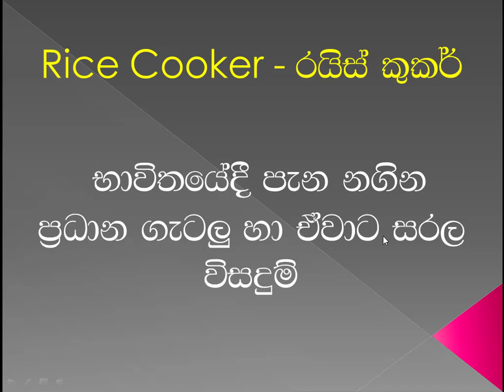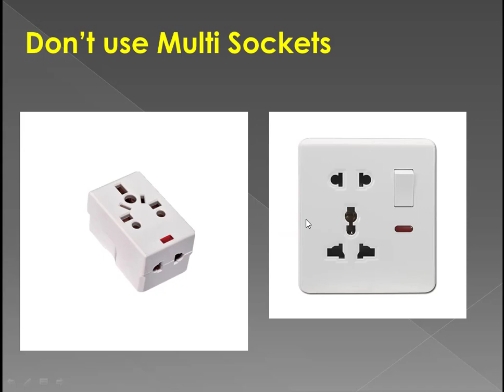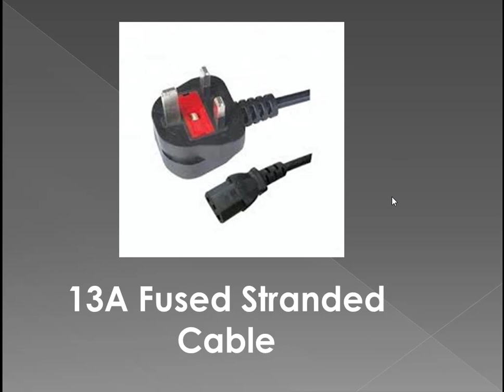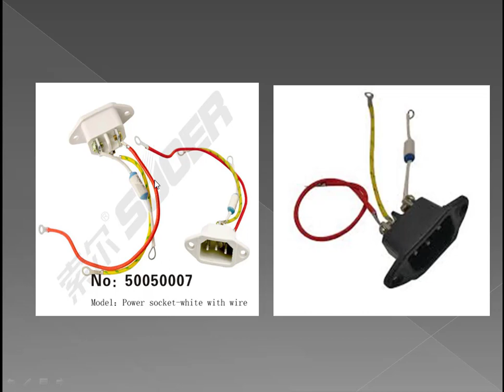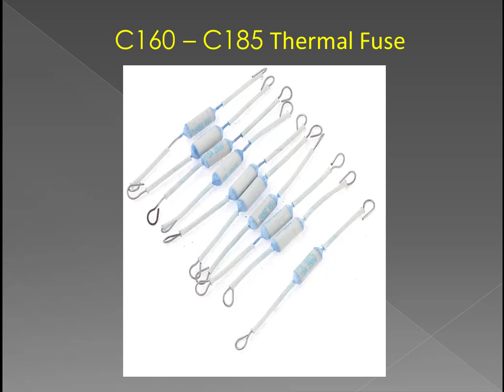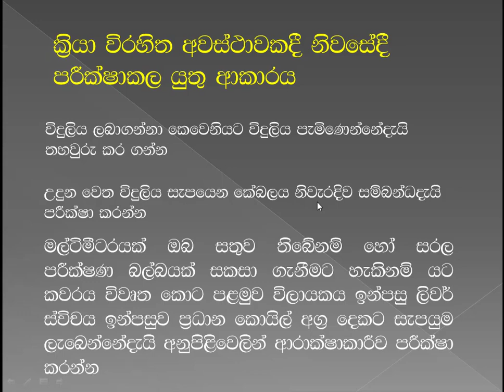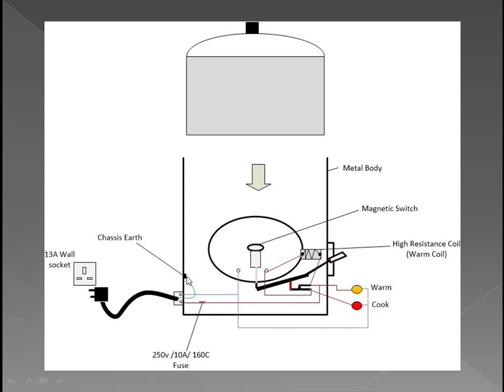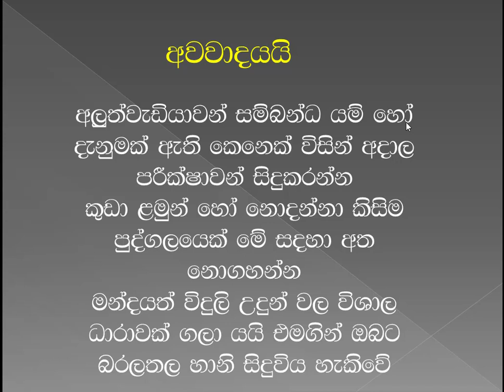Let's see why the rice cooker is always malfunctioning | රයිස් කුකර් නිතරම ලෙඩ දෙන්නේ ඇයි? සරලව බලමු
මේ දවස්වල රයිස් කුකර් කියන්නේ අපිට නැතිවම බැරි අත්‍යව්‍ශ්‍ය උපකරණයක්. ඉතිං මේවා භාවිතයේදී අපි කරන වැරදි නිසා ගොඩාක් ප්‍රශ්න වලට මුහණ දෙනවා
අපි මේ විඩියෝවෙන් බලමු මොනවද ඒ ගැටලු ඒවා සිදුවෙන්න හේතු සහ සාර්ථකව අලුත්වැඩියා කරගන්නේ කොහොමද කියලා

ගයාන් බණ්ඩාර
Tech For You
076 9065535